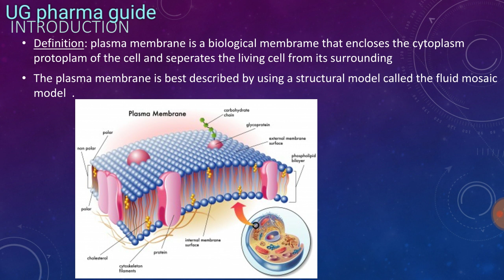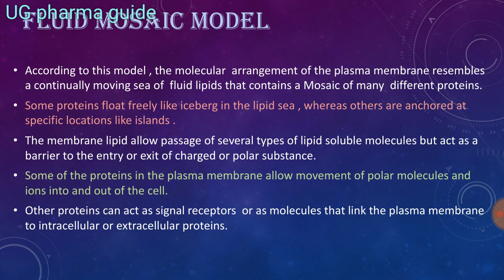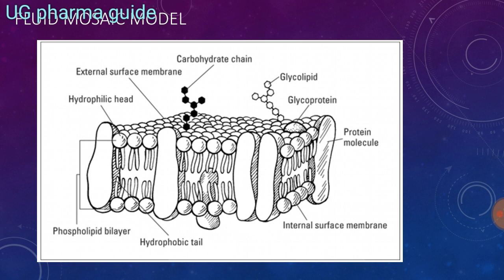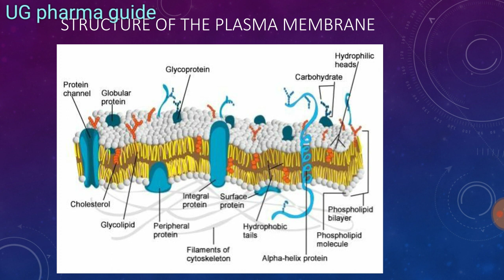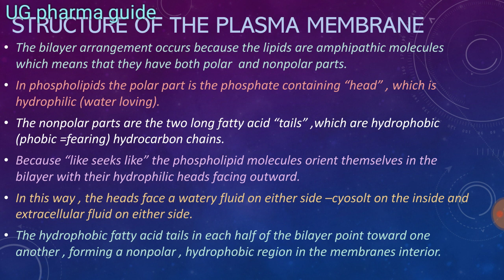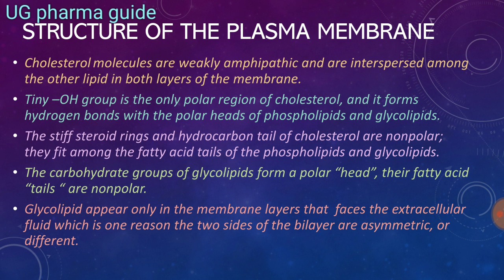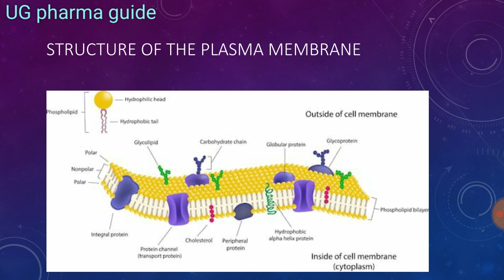Structure of Plasma membrane || Cellular level of organization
The topics discussed in this video are
1.Fluid mosaic model
2. Structure of plasma membrane

This video is based on B.pharmacy 1st sem syllabus of human anatomy and physiology.

This video will help you in scoring high in your examination because in this video you will get free notes in English and lecture in both hindi and english.